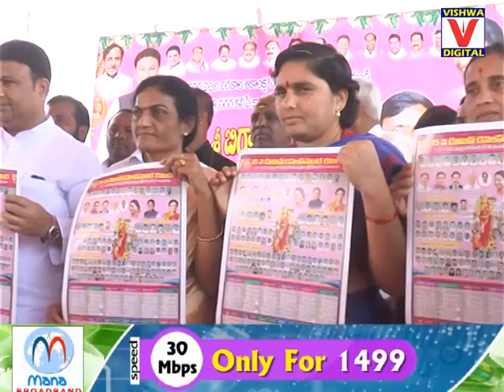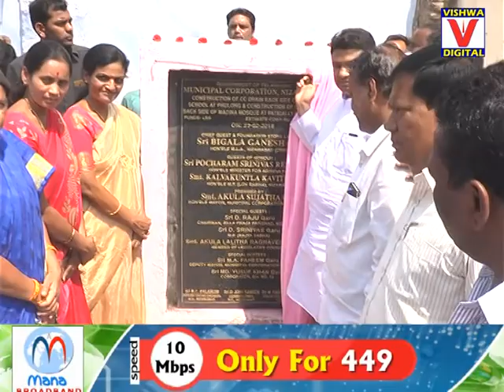MLA BIGALA GANESH GUPTHA PROGRAMMES 27-02-2018